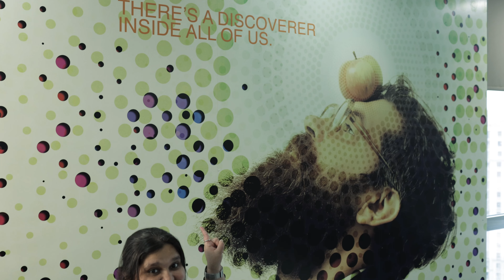PeopleOfTCS - Priya Darwani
When she's not reading📖, strumming the chords🎶, or petting fur babies🐈, Priya leverages her decade-long TCS experience to draw creative content strategies for brand and people communications across our internal and social networks.

But first, coffee! ☕